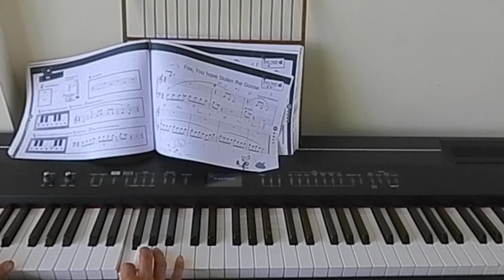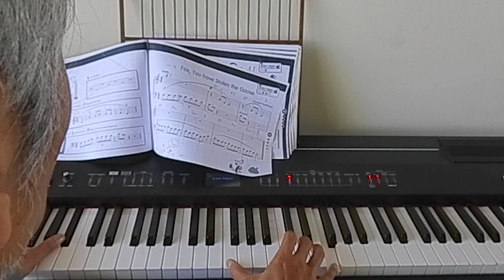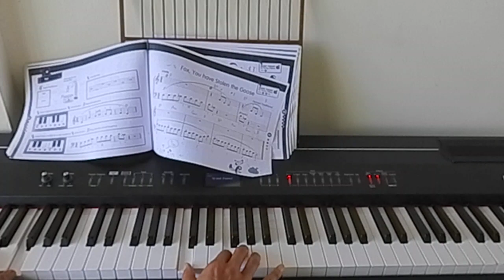Fox, You have stolen the Goose ZOOM0013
Fox, You have stolen the Goose